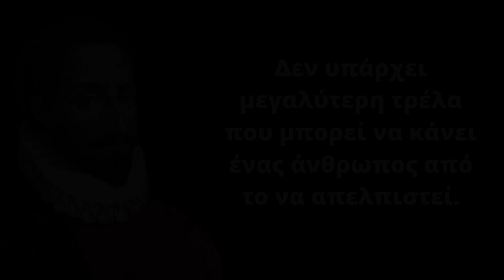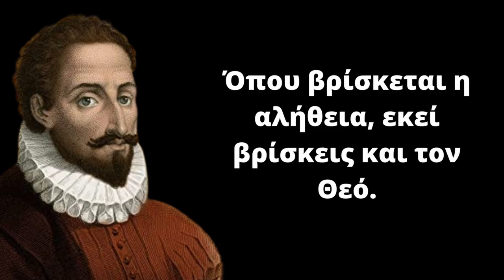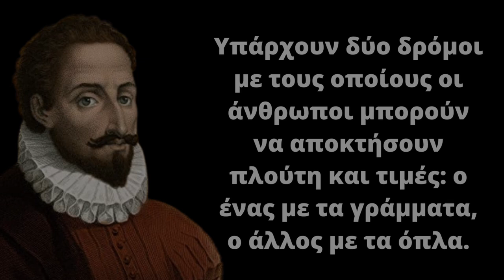15 Σοφά Λόγια του Μιγκέλ Θερβάντες που θα σας διευρύνουν την αντίληψη! Φιλοσοφικά Λόγια - Γνωμικά